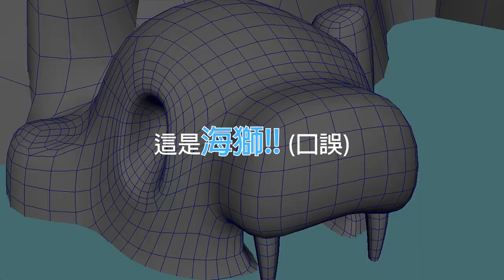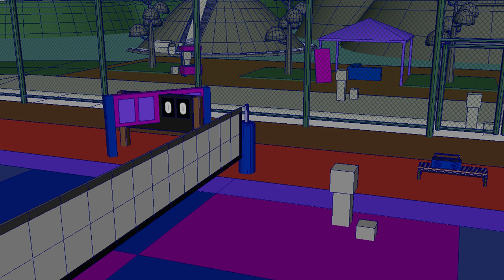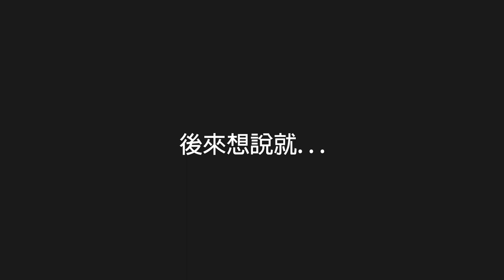【小鳳梨】遊戲進度告知